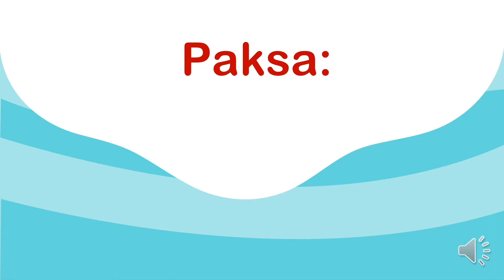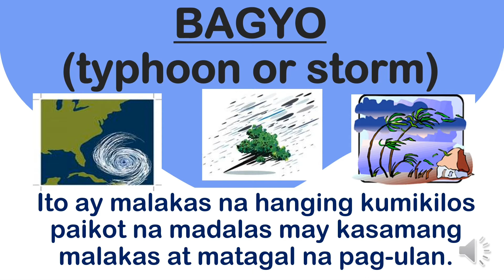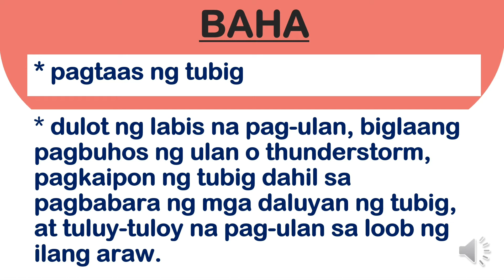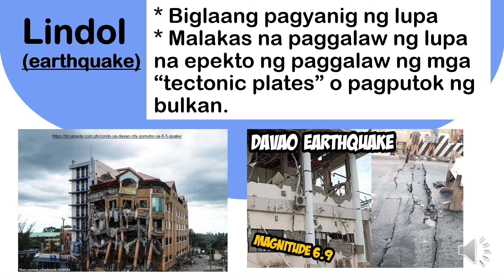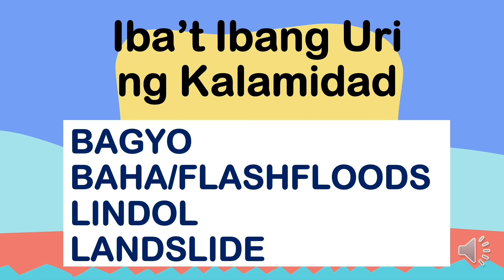Iba't Ibang Uri ng Kalamidad | Komunidad ng Davao | by: Teacher Juvy